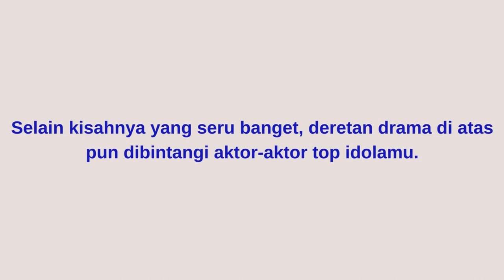5 Drama Korea Rating Tertinggi di 2021| Drama Korea Terbaik 2021| Drama Korea terpopuler 2021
5 Drama  Korea Rating tertinggi 2021Versi IMDB
1. Vincenzo (8,7)
2. Youth Of May (8,8)
3. Navillera (8,9)
4. Mouse (9,0)
5. Doom At Your Service (9,1)